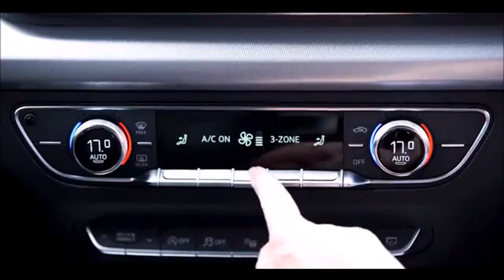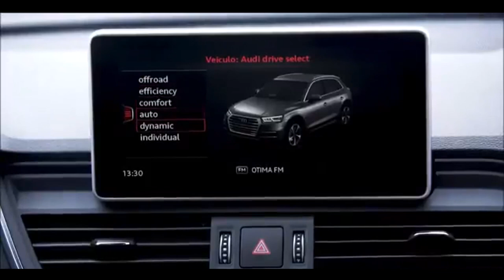AUDI Q5 AMBITION a versão topo de linha